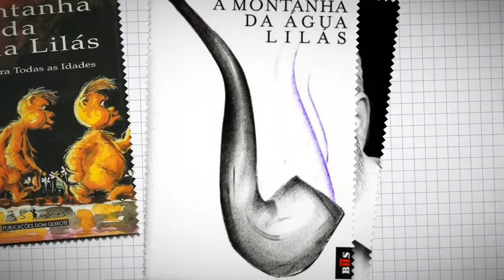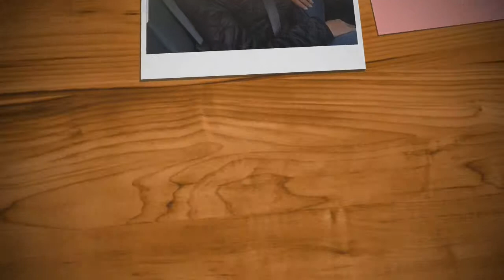A MONTANHA DA ÁGUA LILÁS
Trabalho de português da professora Luciana sobre o livro a montanha da água lilás.
Colégio marista gloria turma do 8B
Maria luiza fusco 26
Maria Eduarda vieira 24
Isabela delfini 9
Helna prado 6